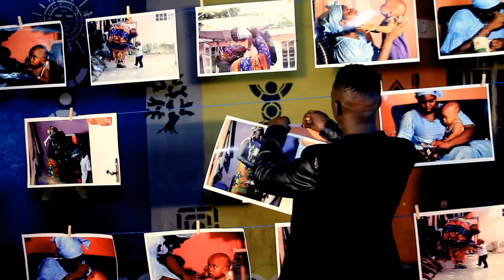ST Gambian Dream ft Jalimadi NNA